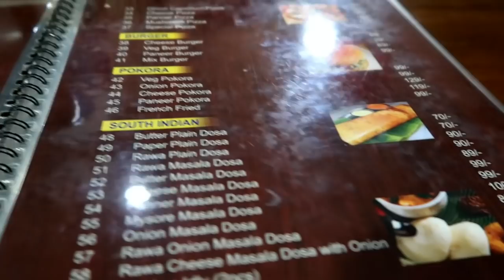Some Quality Time Spend With Husband || Vlog || Tweet Of Tiya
Hey ALL,

LOVE
TIYA